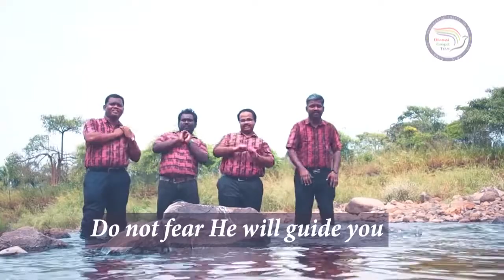God is Good all the time | Christian Action Song...